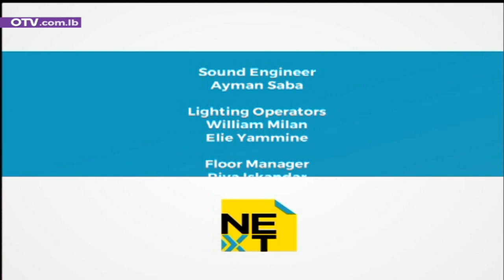Next - الإعلامي اللبناني سيرج زرقا